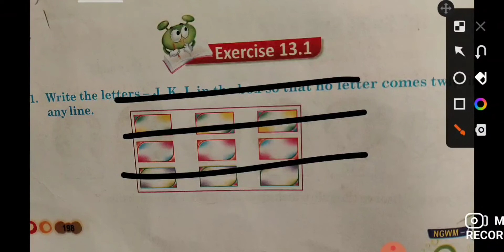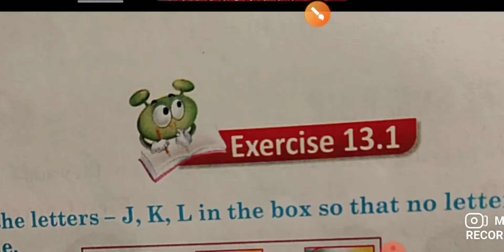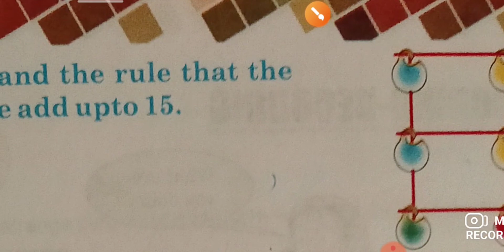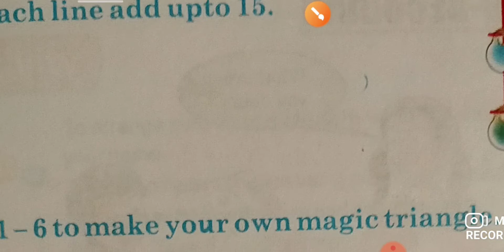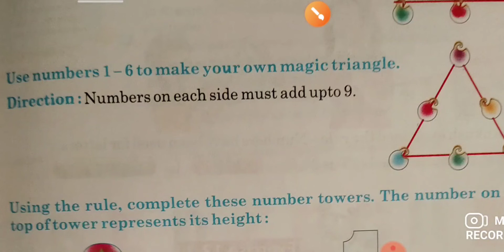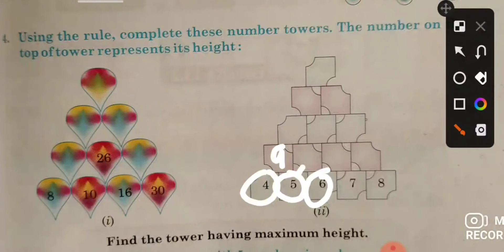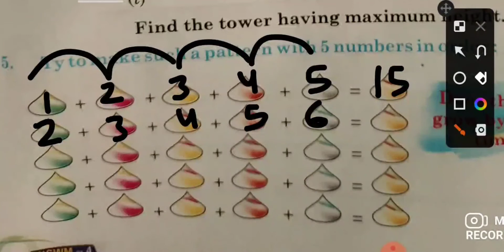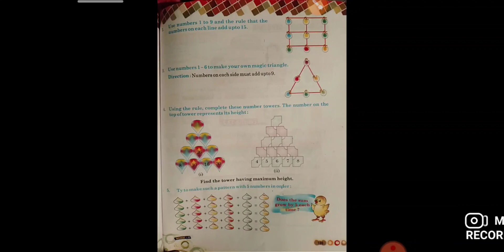happy Republic day all of you// number pattern/letter pattern/ magic triangle magic square /for 4th